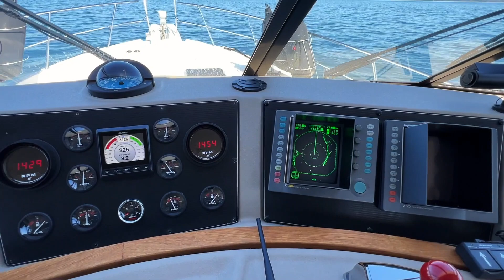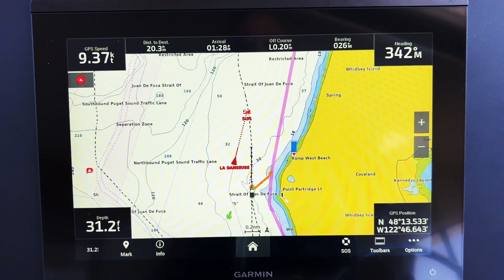Secret Cove aboard "Baby Doll" our Bayliner 4788. Boat life in the Puget Sound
Experience a day cruise to Secret Cove on the Baby Doll. Secret Cove is on Cypress Island just off the San Juan Islands. Enjoy the cruise.